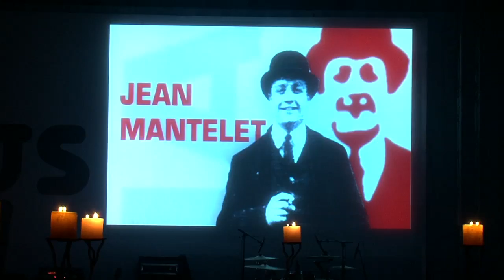Moulinex | Evento "Je Vous M " 2010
Evento de relançamento da marca Moulinex em Portugal, realizado dia 15 de Dezembro de 2010 no Convento do Beato, Lisboa.